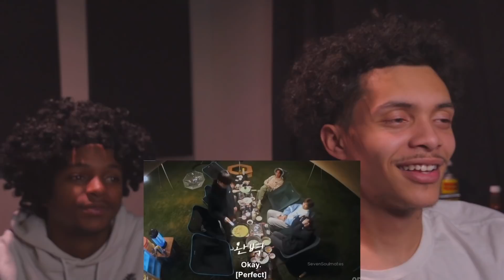BTS CAN COOK👨🏽‍🍳 BTS cooking in the soop moments / REACTION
ANOTHER BANGER OUT NOW

TODAY WE WATCHED BTS THROWING DOWN IN THE KITCHEN

LET US KNOW WHAT TO REACT TO NEXT

JOIN QCARMY